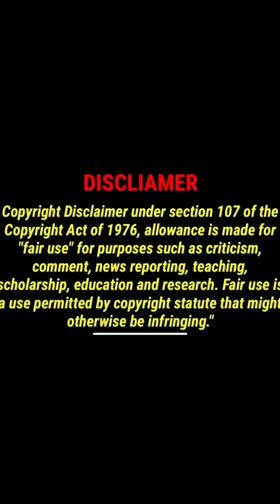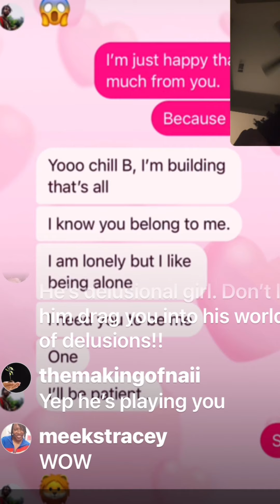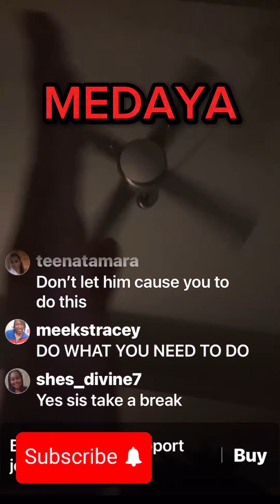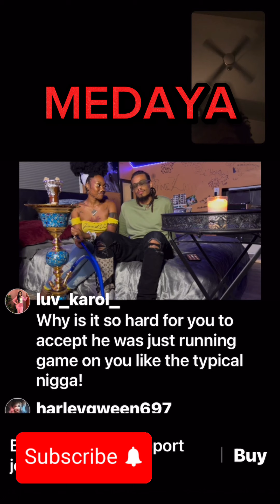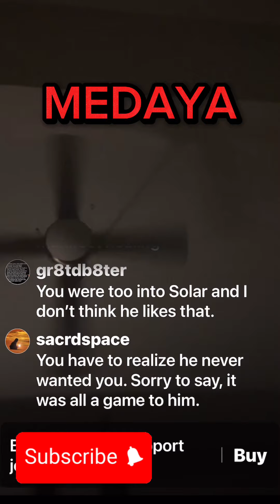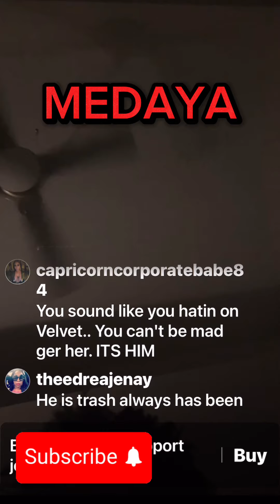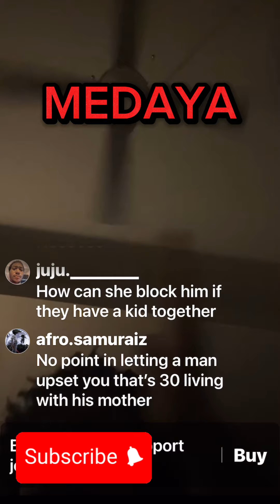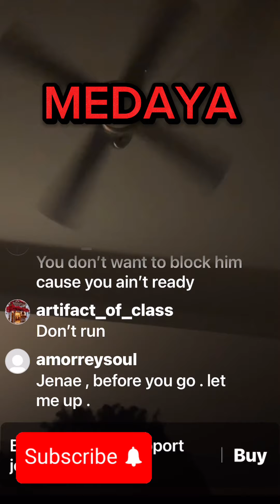8/12/2023 carbonnation imaginenation natureboy 3god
EX Carbonnation MEMBER Jenae GOES LIVE TRIGGERED BY soular